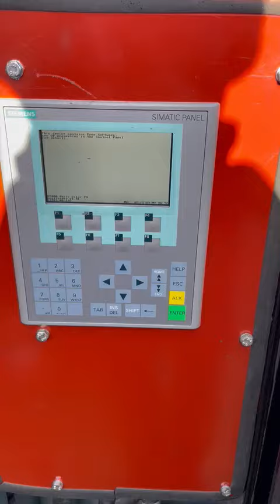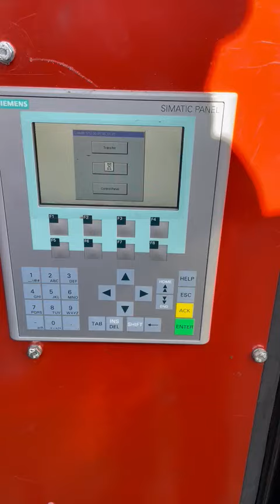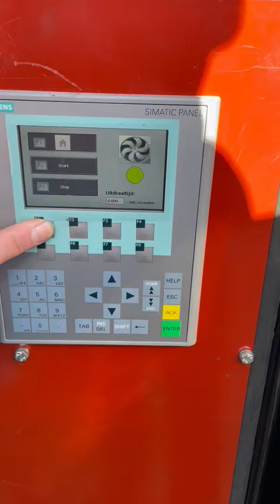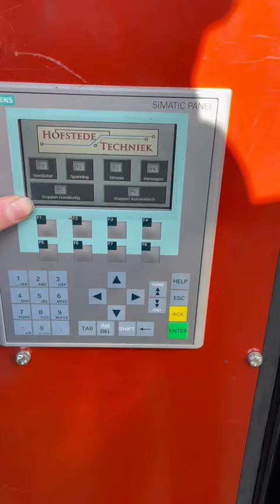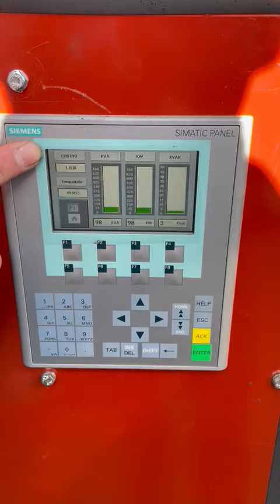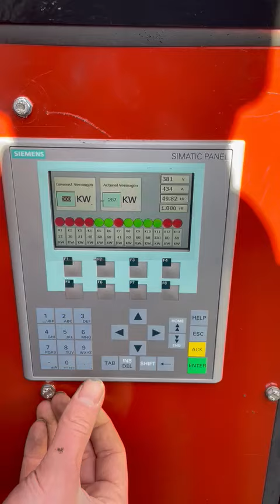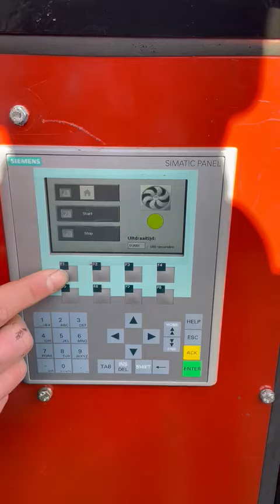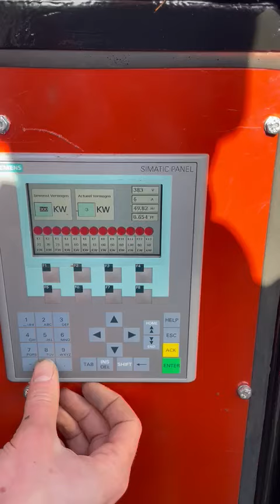Froment 610 kW Loadbank Test Unit op Aanhanger stocknr 4533